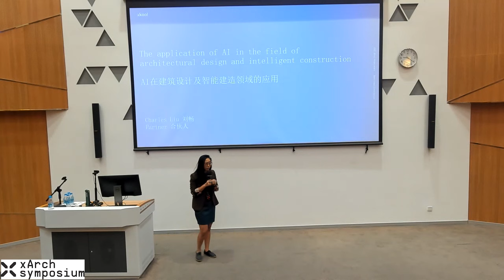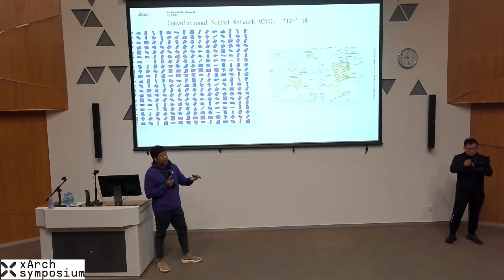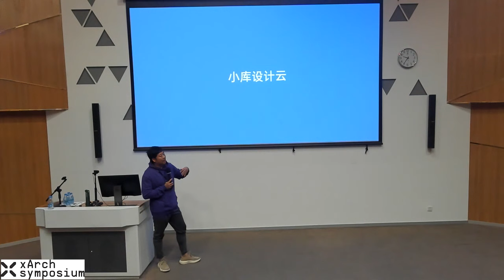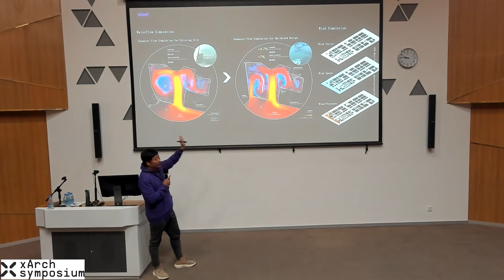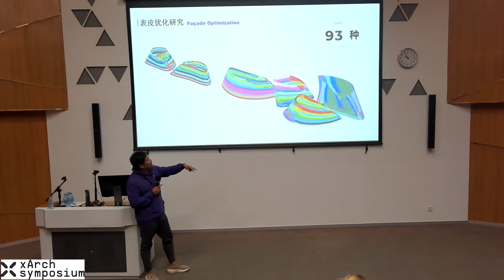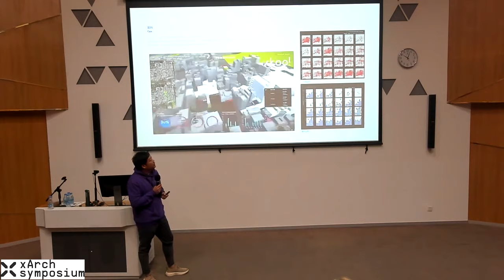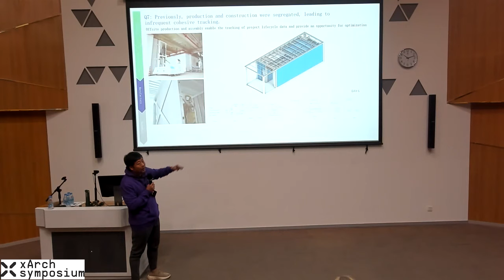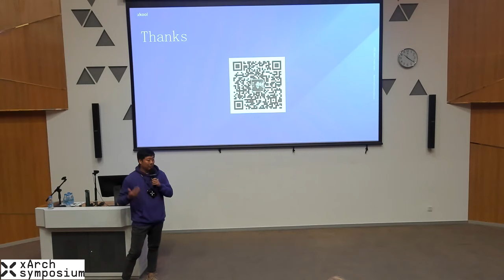xArch symposium - Keynote 3 - Charles Liu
The marriage of artificial intelligence (AI) and architecture is a topic that has garnered significant attention in recent years, promising to reshape the way we design, construct, and inhabit our built environments.
In summary, AI is increasingly becoming a valuable tool in architecture, assisting architects and designers with classification, evaluation, reconstruction, and generation tasks. These capabilities empower architects to create more sustainable, functional, and aesthetically pleasing buildings.
One of the most prominent promises of AI in architecture is its ability to optimize design processes. AI algorithms can generate design variations, taking into account various parameters such as site conditions, environmental factors, and user preferences. This rule-based optimization can lead to more efficient and sustainable designs.
Another aspect to consider is the role of AI in predicting and mitigating environmental impacts. AI can analyze vast amounts of data to model how a building will perform in different climatic conditions. This capability is invaluable in designing structures that are environmentally responsible.
In conclusion, AI's integration into architecture offers undeniable potential for innovation, efficiency, and sustainability. However, it also presents profound challenges related to aesthetics, ethics, and the role of human architects. A critical reflection on these matters is essential to ensure that the introduction of AI in architecture serves the broader goals of enhancing human well-being and the built environment rather than reducing architecture to a set of automated processes devoid of creativity, cultural richness, and ethical responsibility. Balancing the promise of AI with these concerns is the key to harnessing its full potential while preserving the essence of architecture as a deeply human endeavour.